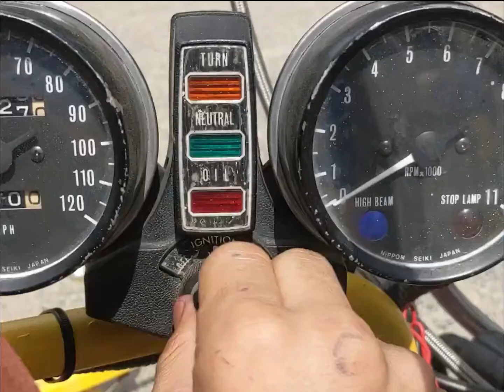Street legal turbo go-kart riding footage (In Mexico ofc)